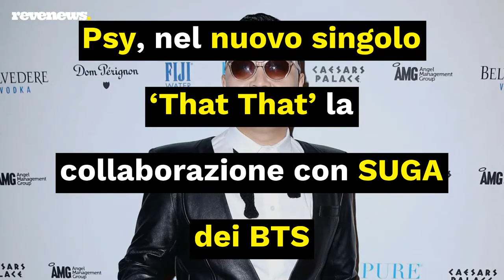Psy, nel nuovo singolo ‘That That’ la collaborazione con SUGA dei BTS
Il K-Pop di ieri incontra quello di oggi in 'That That', singolo che segna il ritorno di Psy che collabora con SUGA dei BTS.